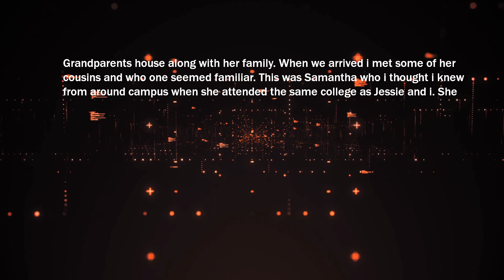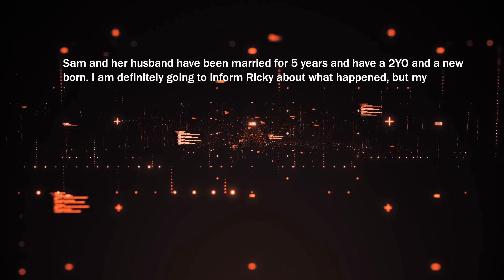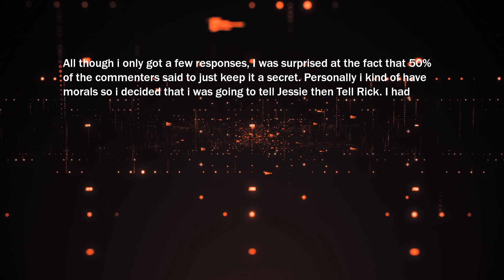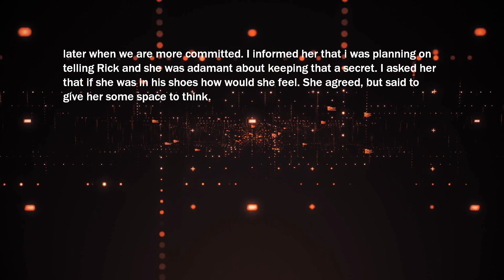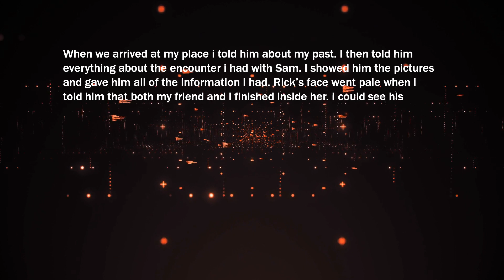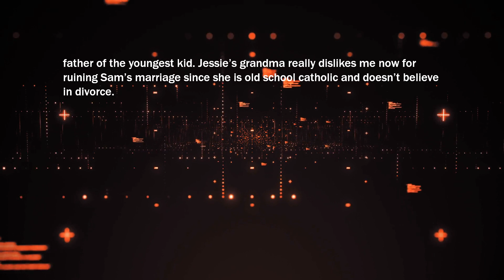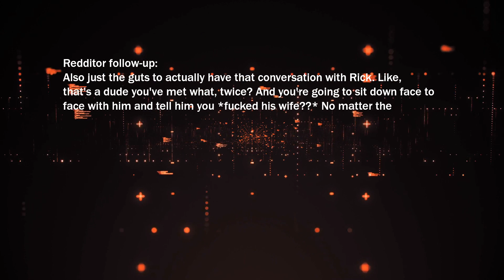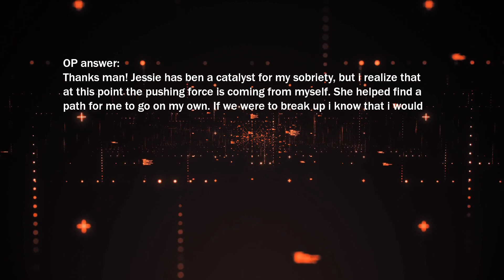Married Cousin Went To The Festival. We Were Just Taking Turns While Going Raw. One Of Her Babies Is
During Thanksgiving I(25M) realized that 3 years ago i had s-time with my GF’s married cousin (29F), Now I need to know who to talk to first.